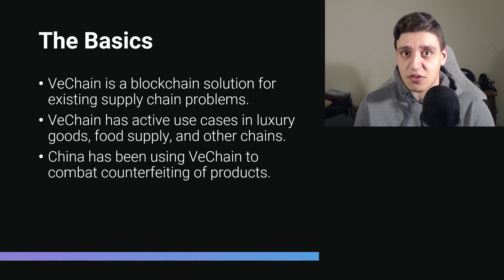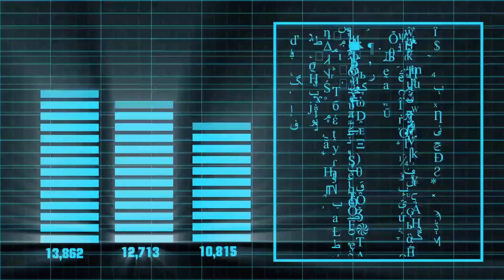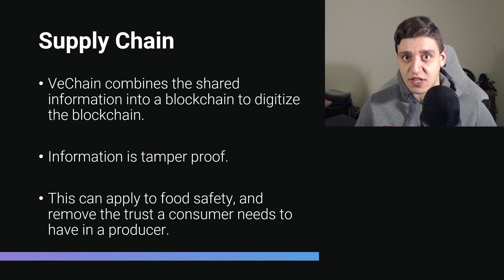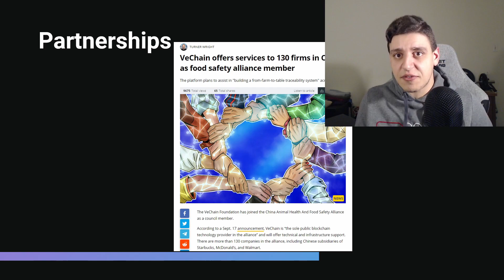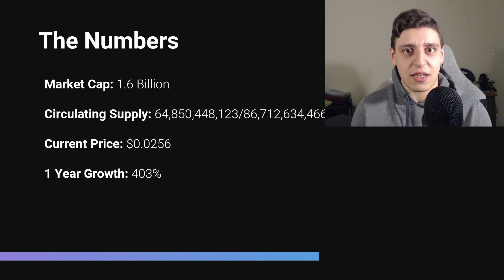VeChain VET Analysis | Could it Hit $1!?!? | I Am BULLISH!!!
VeChain VET is by far one of the most interesting cryptocurrencies and blockchains currently being applied to real world problems today. VET will surely be an industry giant moving into the next technological revolution.

Onyx Block brings you UNBIASED crypto news and analysis.

WARNING
PLEASE BE CAREFUL IN THE COMMENTS. There are a lot of scams and impersonators. Please be sure you verify it is actually me if you have any doubts. Remember my comments will have a black circle around Onyx Block. Be safe friends!

Tip Jar:
XRP
rDgDuTLEtNXKhGHPZPwYN9LjZcJXCbyCEz
BTC
bc1qeuy45jdpfma06yahp6a5htefu9p5rscz0gvn0s
ETH
0x3C42B5a3e441128f2192b84B08798f2e5C2136a7